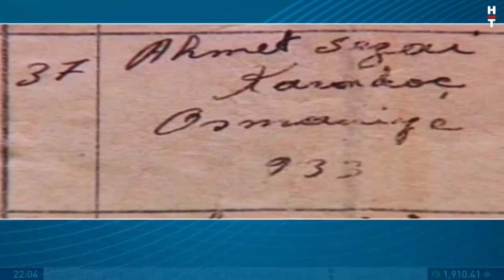Sezai Karakoç'un anısına... "Diriliş" fikri nasıl oluştu?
Sezai Karakoç'un anısına... "Diriliş" fikri nasıl oluştu? Diyarbakır, Sezai Karakoç'u ve şiirini nasıl etkiledi?

Habertürk Özel'de AK Parti Diyarbakır Milletvekili Mehdi Eker: "Cezayir'in Fransa'ya direnişi onu etkiledi. Dicle, Peygamberler, Mezopotamya onu çok etkiledi"